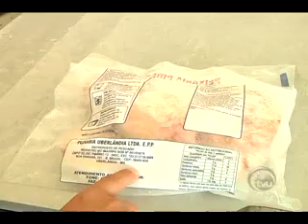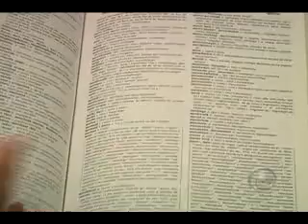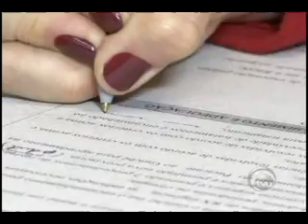Circuito Universitário exibido em 27/03/2012